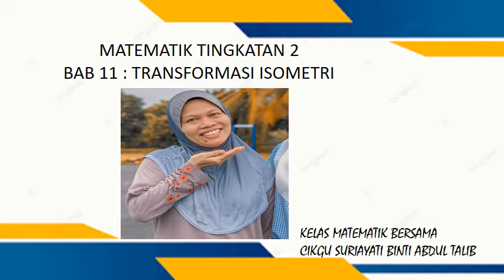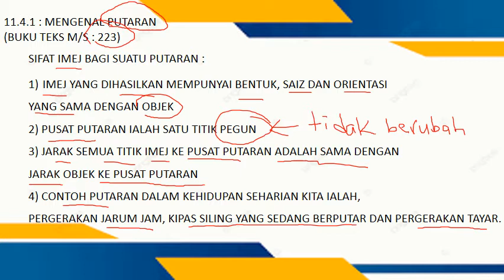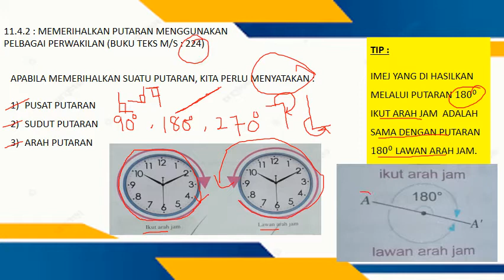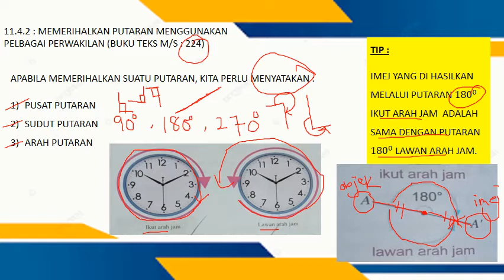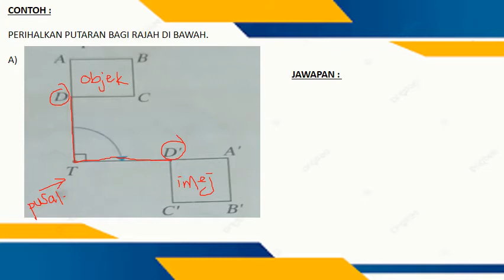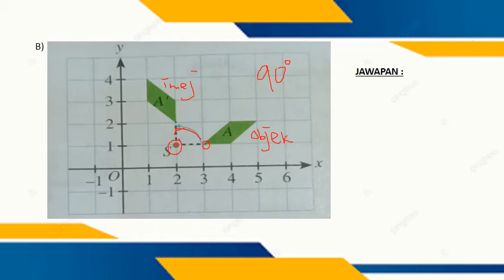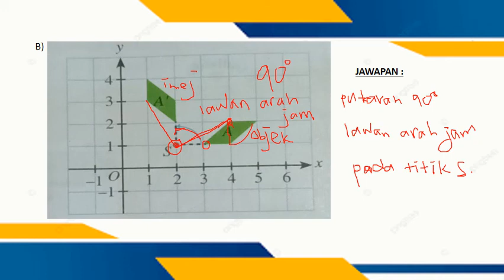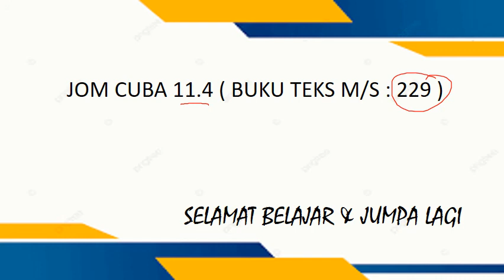Matematik Tingkatan 2 Bab 11 : Transformasi Isometri